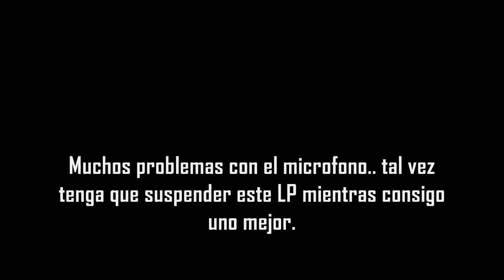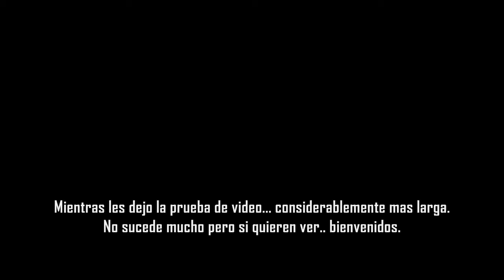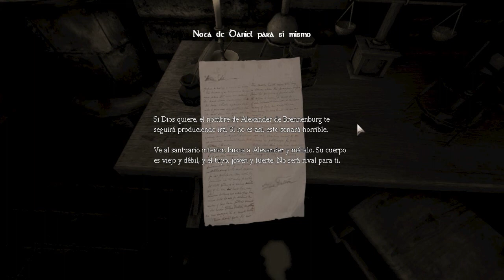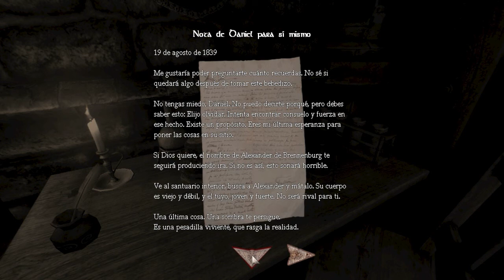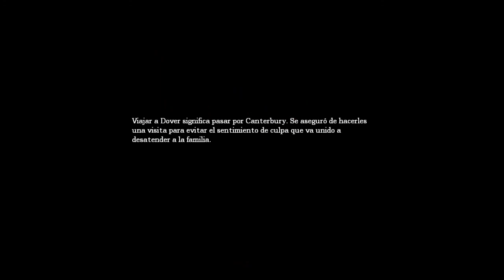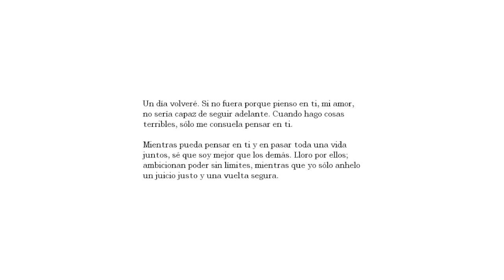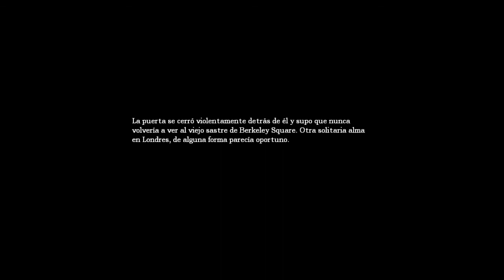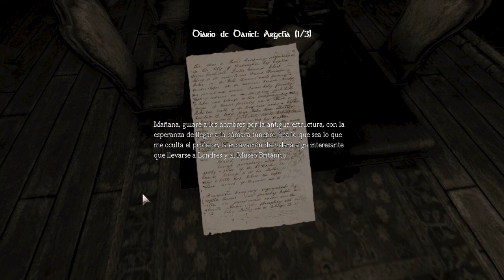Intentemos jugar Amnesia - Fail total con el micrófono :C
Tendré que volverlo a empezar.. si sigue dando problemas así en la otra maquina que grabo tendré que posponer el LP para cuando tenga un micrófono profesional.

Dejo esto como evidencia de mi primer intento.